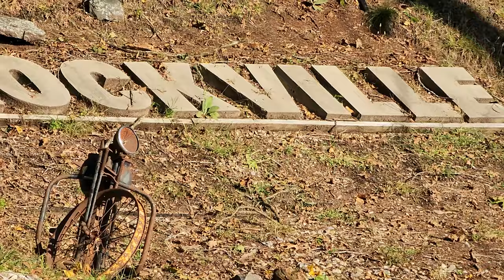BUYER BEWARE, THINGS ARE NOT ALWAYS WHAT THEY SEEM!